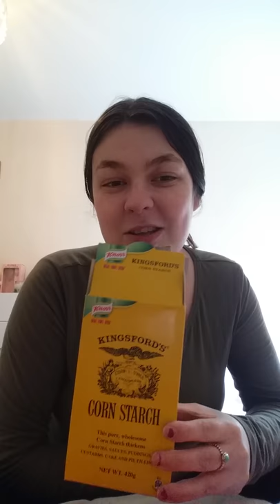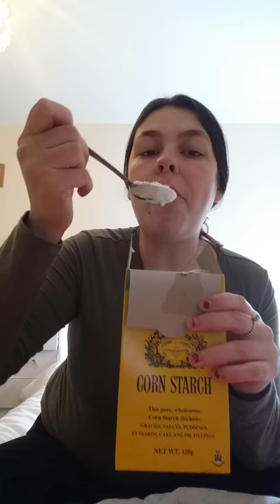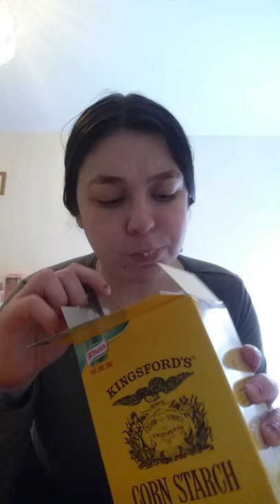Part 1 : Kingsford taste test